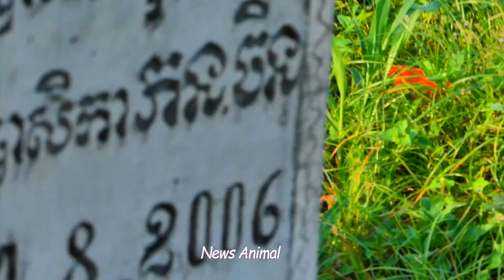Sister JENNIE trying to save her sister JESSICA after falling down high temple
Hello Everyone
This video i want to show you all about:Sister JENNIE trying to save her sister JESSICA after falling down high temple
All the video in this channel we create to share a bout the life of pet at my homeland .
All the video are copyright of My channel ( News Animal ).
All the video are follow up to the YouTube Guideline